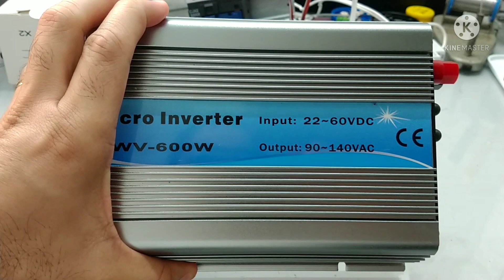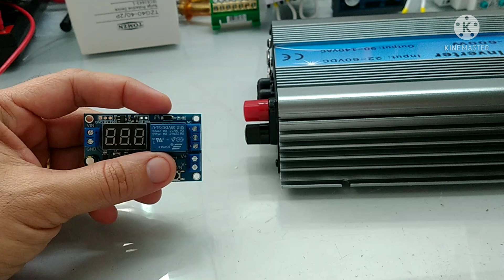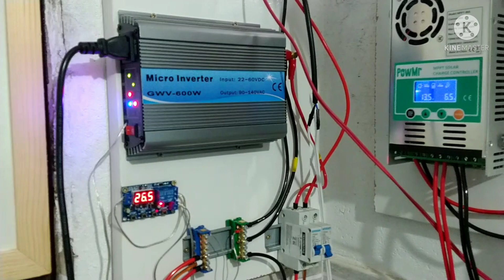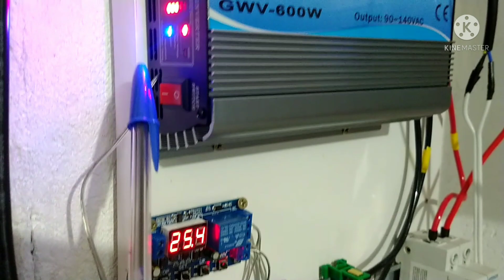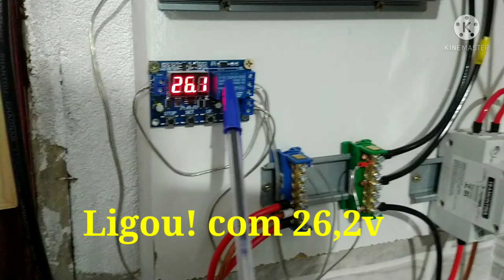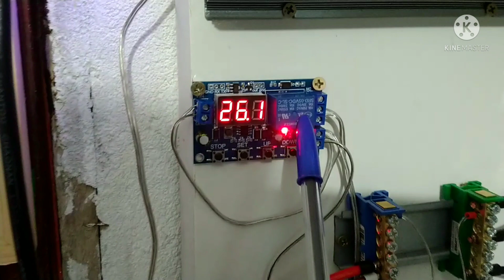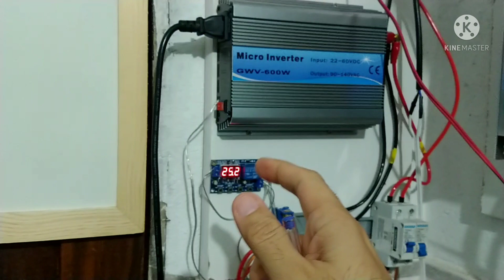Automação Fácil para inversor Grid Tie ligado em banco de baterias - Energia Solar Off Grid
Para quem vai usar seu Inversor Grid Tie diretamente no Banco de Baterias ao invés de liga-lo diretamente as placas solares. Onde Comprar
 É necessário uma automação para que ele não esgote suas baterias causando um grande dano as mesmas, por isso trouxemos uma automação rápida e fácil com a plaquinha mais popular  do mercado.

4000/8000w LVYUAN 220v - Estoque BRASIL
4000/8000w LVYUAN 110v - Estoque BRASIL